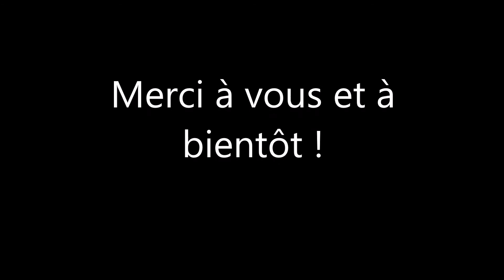MERCI POUR LES 800 ABONNES !!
INFORMATIONS
Mon pseudo PS4 = Superbock88000
Ma communauté PS4 = Superbock-Community